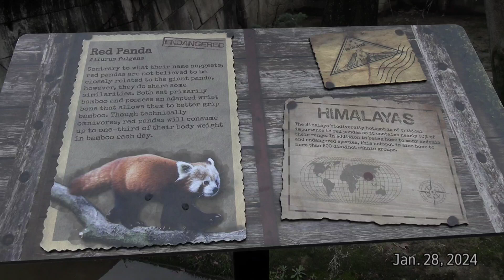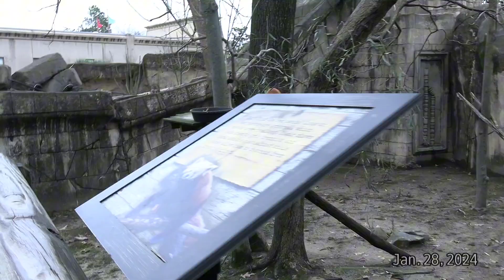So cute Red pandas Enjoy eating bamboo 🎋🎋 😋 🥰 🇺🇸 Memphis zoo ❤️